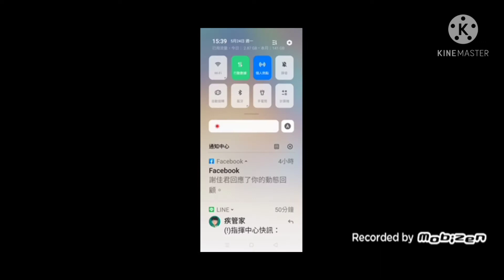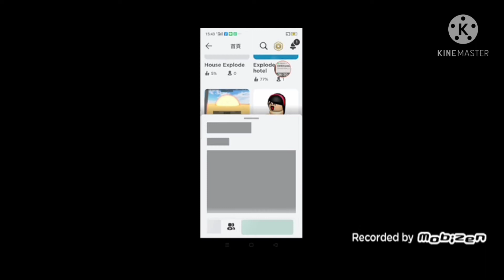(Blue blur tv roblox) is explode Louiekuo2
Pigbank1 & Blue Blur TV